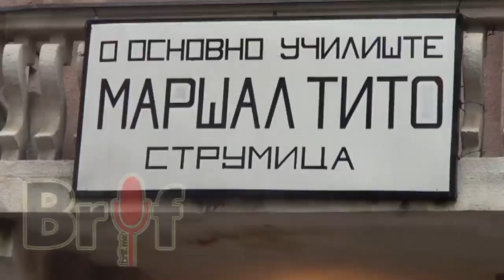Icidenti strumicaa 07.04.2013